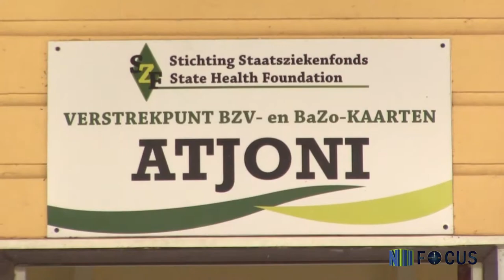FOCUS AFL 173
- Sport en jeugdzaken geeft startsein schooltassen project
- Ministers delegatie brengt oriëntatie bezoek aan district Para
- Weggedeelte Drambandenschracht/Gemenelandsweg krijgt eerste asfalt laag
- Van 16 tot en met 20 september ICT week in Suriname
- NH en delegatie China ondertekenen document tbv elektrificatie binnenland